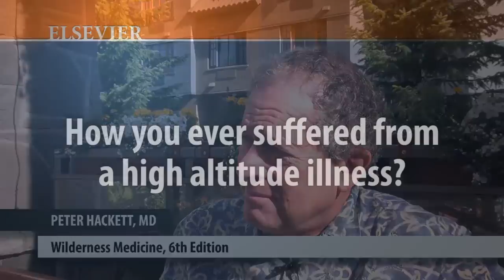Dr. Peter Hackett, an Elsevier Author, on "Wilderness Medicine, 6th Edition"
Dr. Peter Hackett, author of the first chapter of "Wilderness Medicine, 6th Edition," chats about his expertise in high altitude medicine, meeting the editor Dr. Paul Auerbach, and how their book serves as the ultimate resource for wilderness medicine. To learn more about this title, please